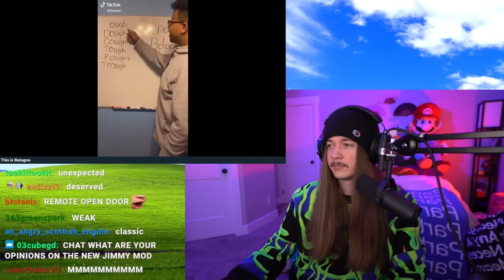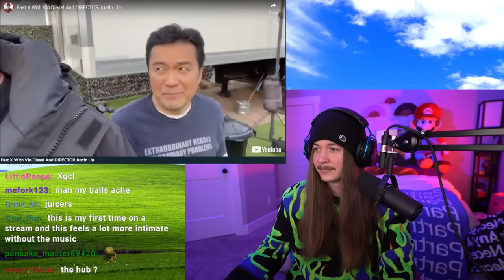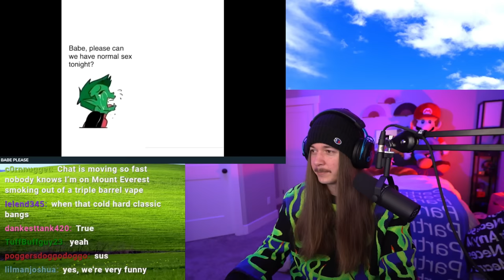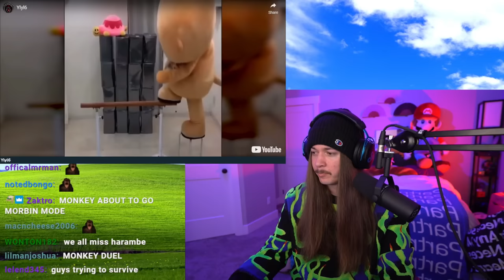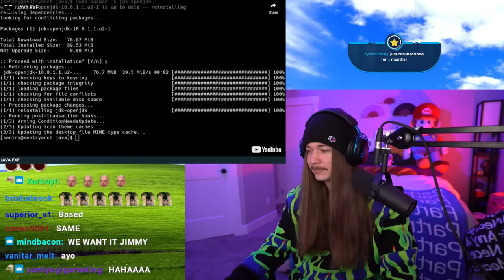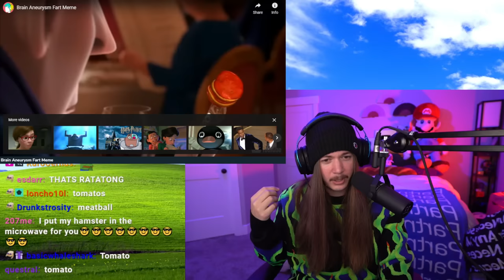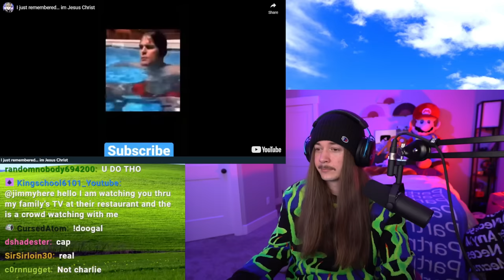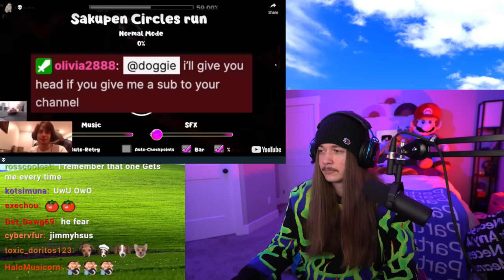If I Laugh, I Lose $10,000 FULL LIVESTREAM VOD